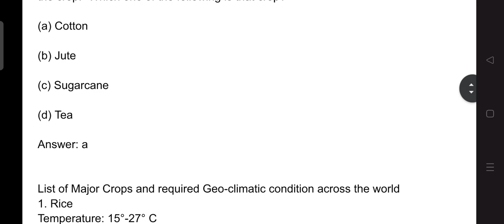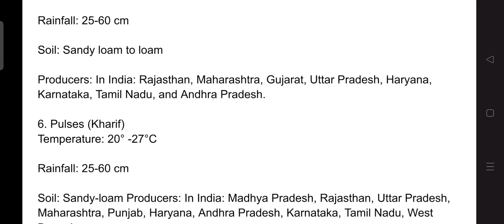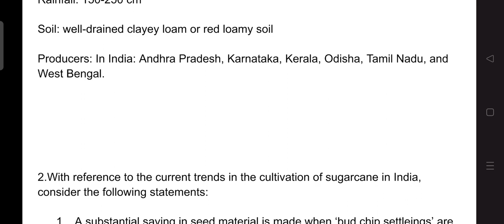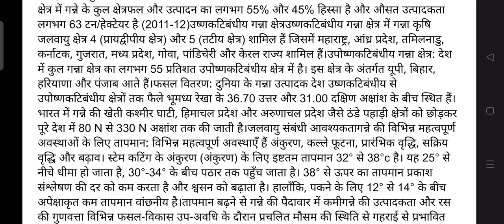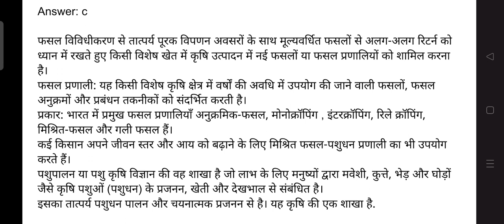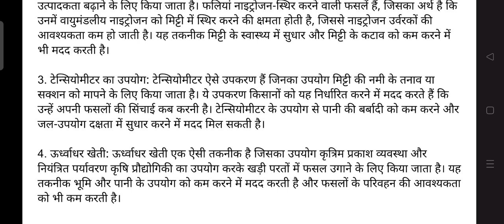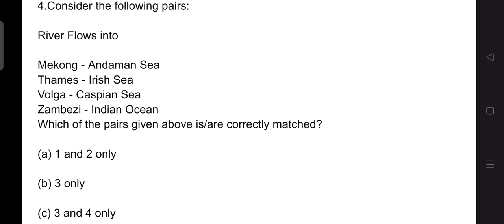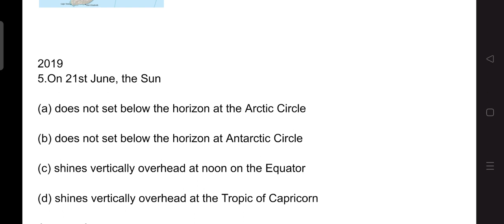PREVIOUS YEARS QUESTION OF UPSC| DAY 26| CIVIL SERVICES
video consists of five previous year questions of UPSC PRELIMS. beneficial for revision on slow base.